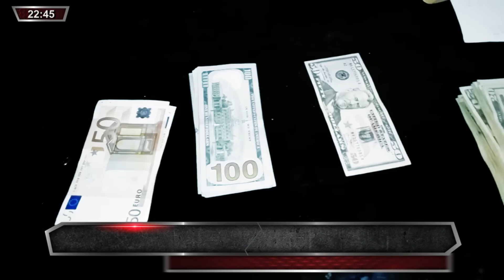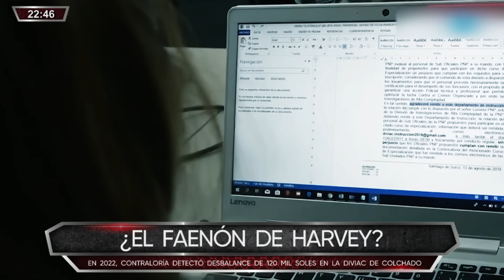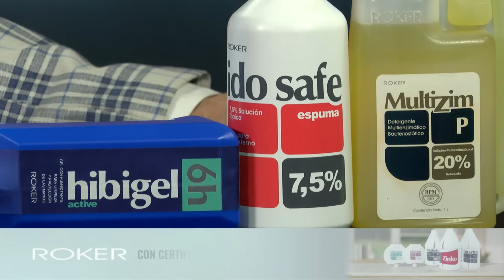Combutters - JUN 24 - 2/3 - DIVIAC EN LA MIRA: ¿SE GASTARON UNA MILLONADA POR GUSTO? | Willax